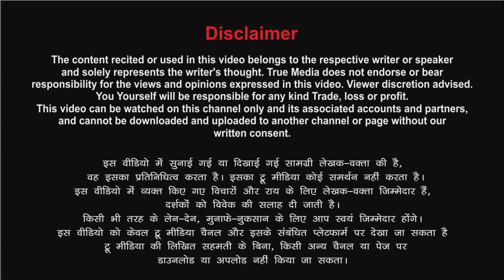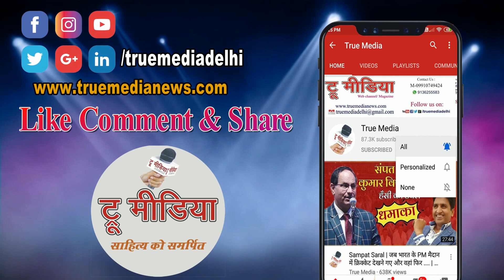मैं जीती हूँ खुलकर... Poetry By Eesha Bhardwaj